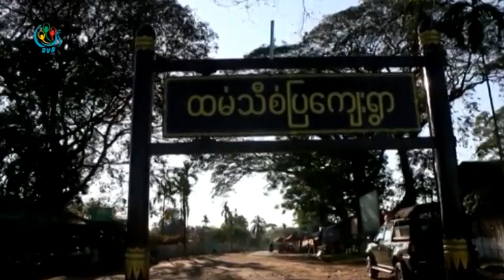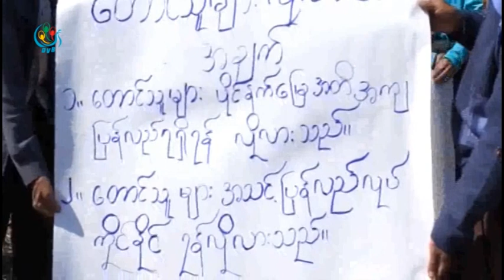DVB -ျပည္သူ၊ ျပည္သား သတင္းသမားမ်ား အစီအစဥ္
DVB TV -ျပည္သူ၊ ျပည္သားသတင္းသမားမ်ား အစီအစဥ္
 ကံမၿမိဳ႔နယ္မွာဗိုလ္ခ်ဳပ္ရာၿပည္႕အၾကိဳ ၊မလိခရြာအနီးမိုင္းေဆာ္ကြင္းမွာလုပ္ကိုင္ေနတဲ့လယ္သမားေတြက သူတို႔လုပ္ကိုင္ခဲ့တဲ့လယ္ယာေျမ ေတြ ဖ်က္ဆီးခံရ၊အခ်ိန္ပိုသင္ၾကားေပးေနတဲ့ေက်ာင္းသူေက်ာင္းသားေတြ ေျပာဆိုးထားတဲ့သတင္း စတဲ့သတင္းေတြကို ျပည္သူျပည္သား သတင္းသမားမ်ားအစီစဥ္တြင္တင္ဆက္ထားပါတယ္။
တင္ဆက္ - ေဇာ္မုိးေ၀
ရုိက္ကူး -အဂၢ၏
တည္းျဖတ္ - ေဇာ္မုိးေ၀